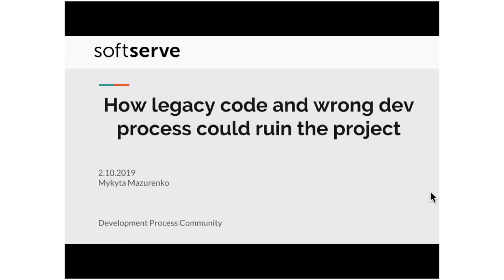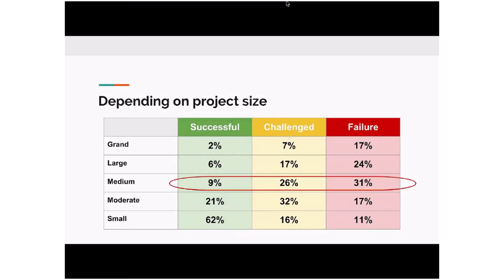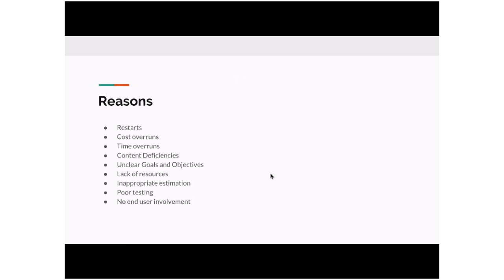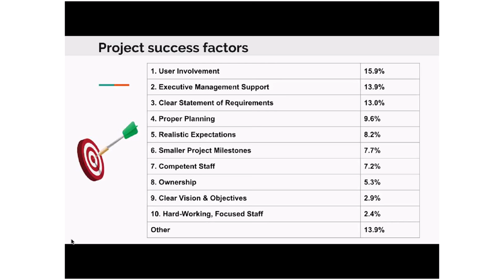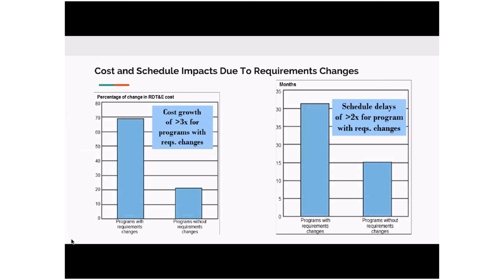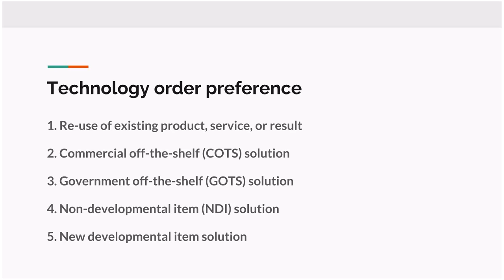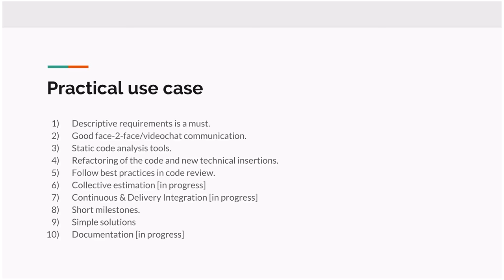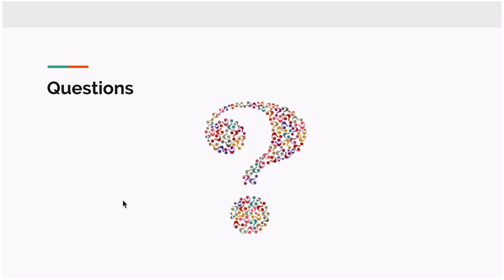How legacy code and wrong dev process could ruin the project by Mykyta Mazurenko (Rus)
In this presentation, we are going to look at: Failure statistics Reasons for failure Success/Failure Factors What can we do to improve project success Practical use case